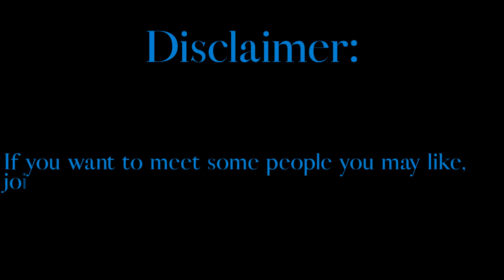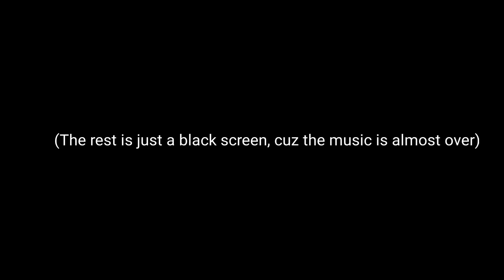Combined Worlds Episode 4, Tense Tunnels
With Japan and Brazil in a cold war, Brazil decides to expand their influence in South America, and possibly Asia.

╚═╩══╩═╩═╩═╩╝╚╩═╩═╝ pls